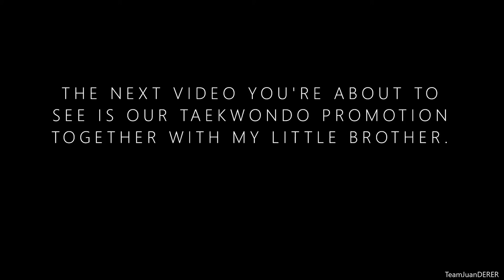My FAVORITE SPORT, Zab FEU School Project.